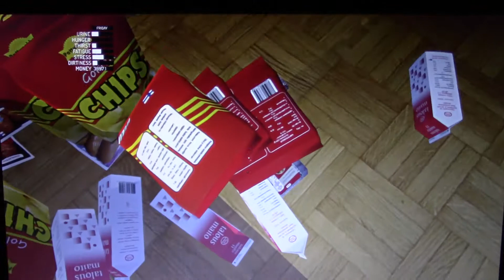MongoTV_933 - Part 12 - My Summer Car - How To Get a Good Start In Game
PART 12 : I like to try record in (bad) english HOW to get a good start in  game "My Summer Car". I had record this game video with a real camcorder, because i dont know how to record game video on laptop-PC with my own voice on, i dont like just to record the screen with game sound. I know the video program like FRAPS, but i dont think it work with my own voice on top video.